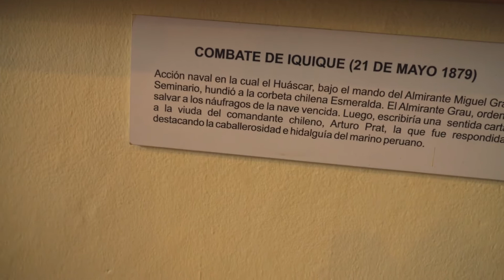21 de mayo - Batalla de Iquique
🔴🎥 21 de mayo: En vivo, desde el Museo Naval Casa Grau. Hoy conmemoramos la Batalla de Iquique.